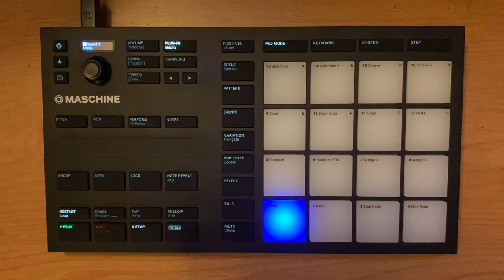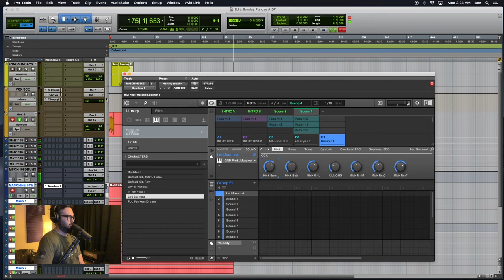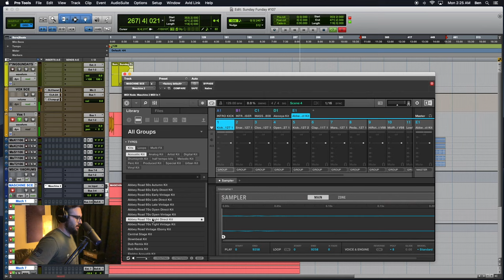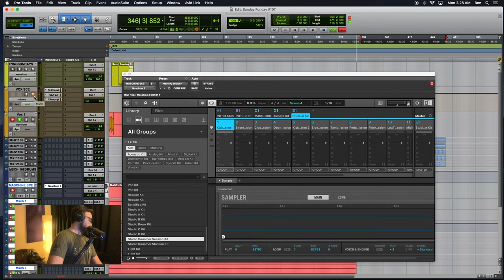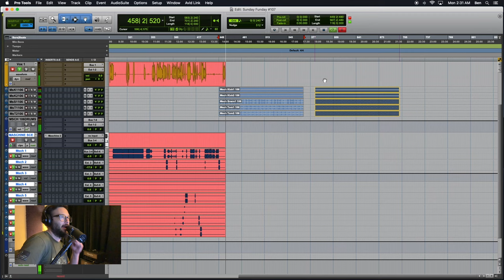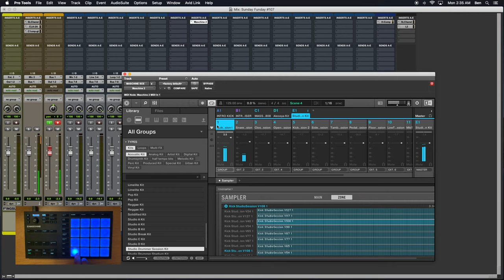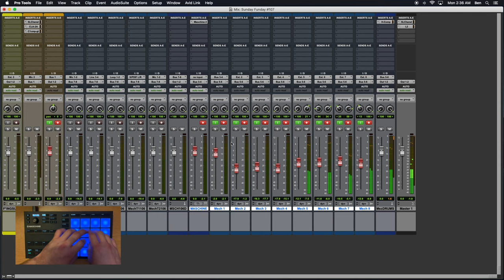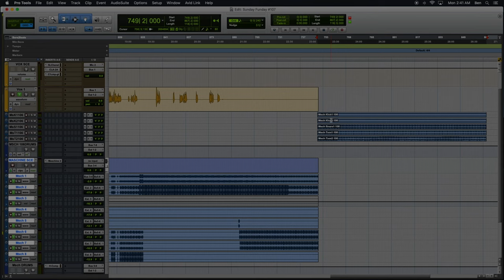Sunday Funday #107: More Fun With MASCHINE MIKRO MK3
The one-hundred and seventh episode of Sunday Funday podcast, hoisted by Benjamin.
Episode #107 finds us exploring uncharted space once again! It is a new day, a new era. We are in search of new sounds, for a new theme song. Today, we have some more fun with MASCHINE MIKRO MK3 to continue our journey. We’re going to attempt a technique demonstrated by a video I saw by Matt Lange recently. This podcast aims to uncover the magic and demystify Native Instruments Reaktor 6, KOMPLETE instruments, and music production in general.